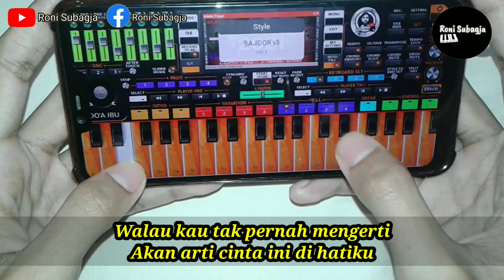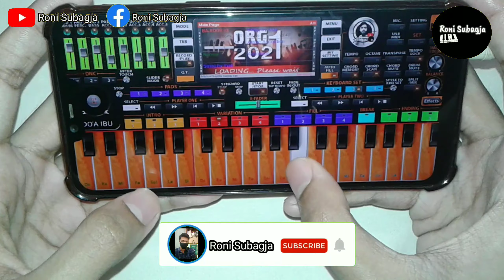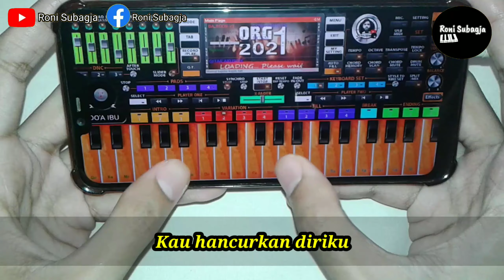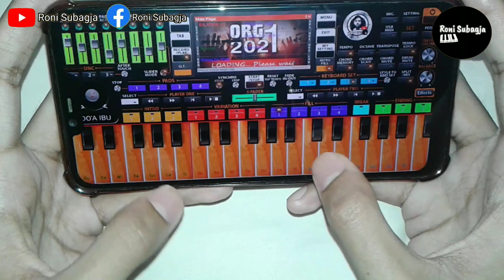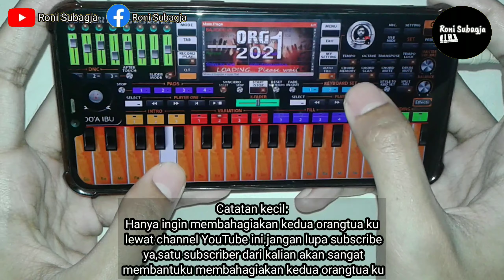124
Judul: Rasa Yang Tertinggal
Kreator: Roni Subagja
Penyanyi: Dpaspor

Disarankan menggunakan headset agar suara terdengar nyata

Selamat menyaksikan...
Semoga terhibur.

Tunggu video cover org2020/2021 saya selanjutnya. Terutama lagu-lagu POP SUNDA khas Jawa Barat oke👌

Maaf jika setnya tidak sesuai selera kalian.salam berbagi gratisan 🙏😁
sebagai ucapan terimakasih
Link Set: